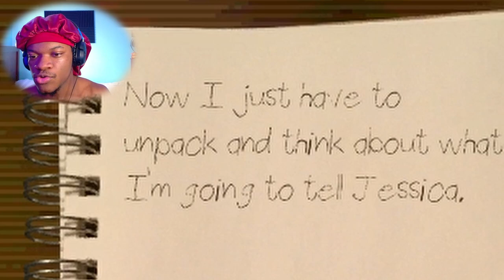THIS BALLOON MADE ME DO IT!! | 2 HORROR GAMES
Whats Good!!! In this video we are playing two games